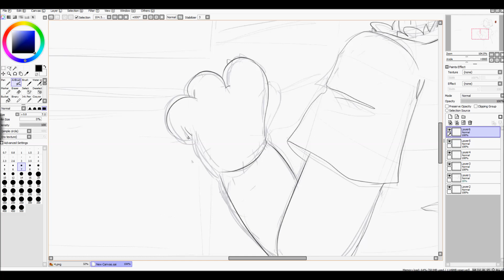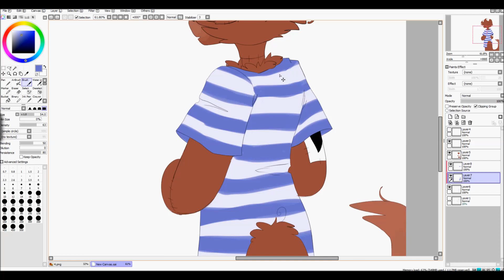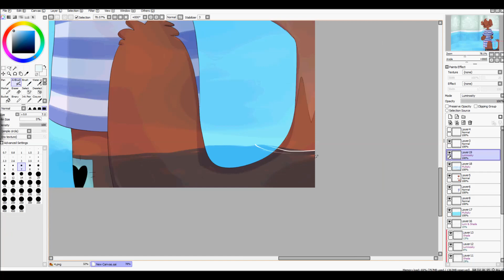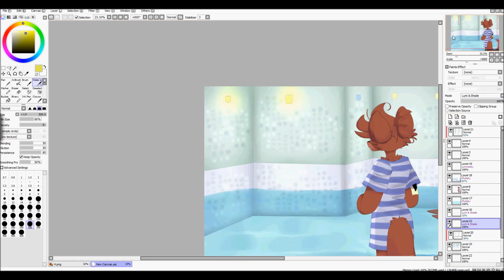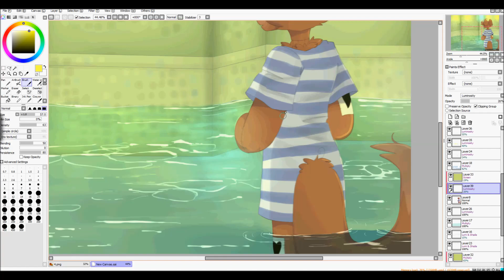✧･ﾟSpeedpaint･ﾟ✧ The Pool [Hateful Wonderland]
he did it!! he found the backrooms pool
I'm actually very proud of this piece! I finally learned how to draw water correctly aaaa
I hope you all enjoy :3

Hateful Wonderland belongs to me